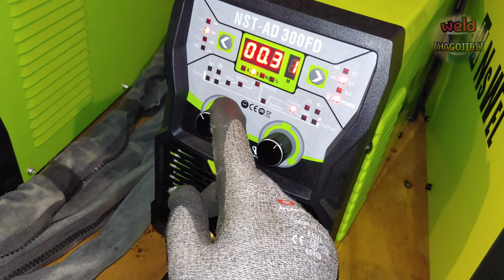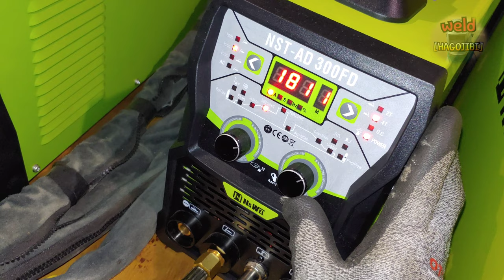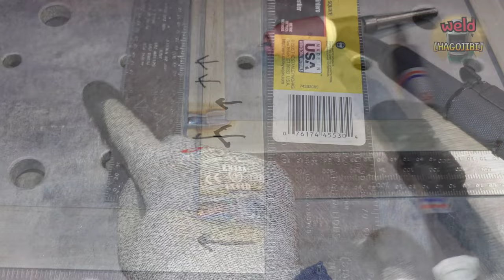Why Learn Welding Direction and Heat Strain Direction?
For more information about the welding machine, you can get a more accurate answer by contacting the manufacturer.

Hello everyone.
When welding, deformation due to the heat of welding follows.
And depending on the welding direction, the bending direction is also different.
Today's video is about the basics of the direction of thermal deformation along the welding direction.
This will also apply to the prevention and solution of problems caused by deformation due to heat of welding.
We will introduce them one by one later.